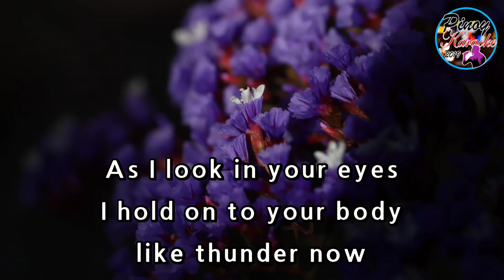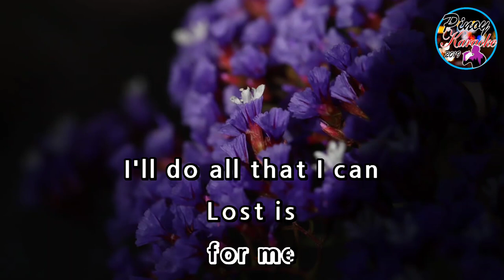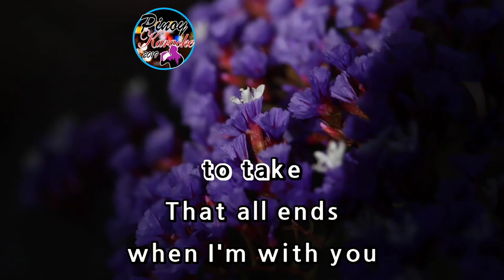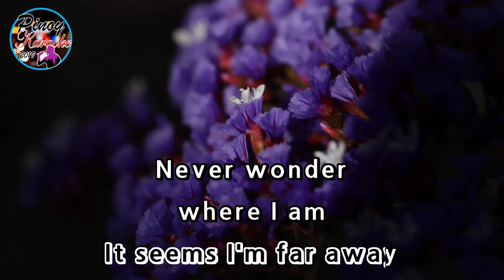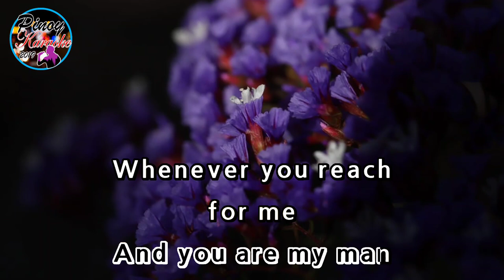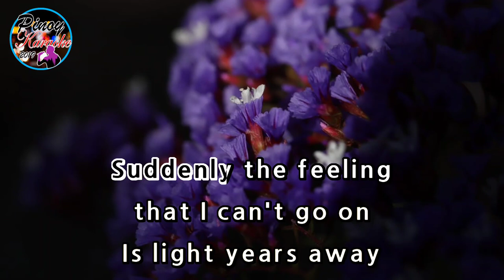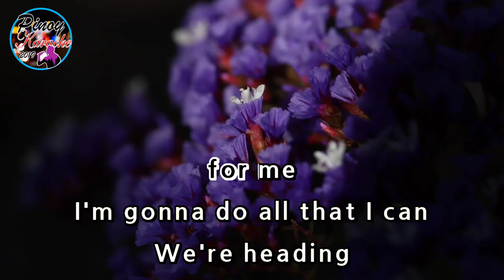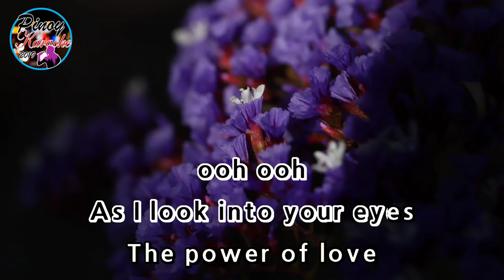The Power Of Love by Celine Dion (Karaoke : Baritone Key)